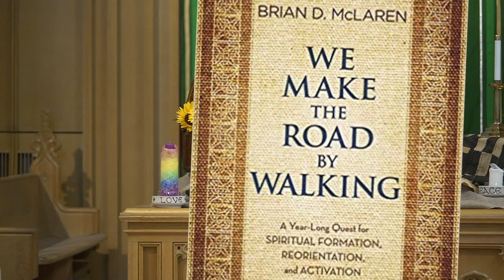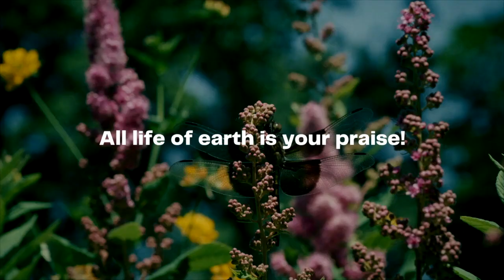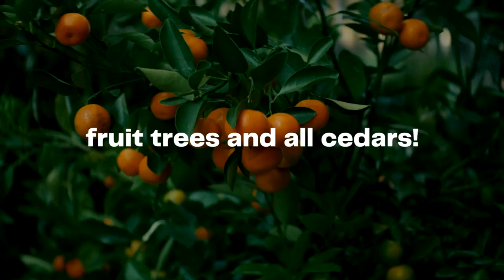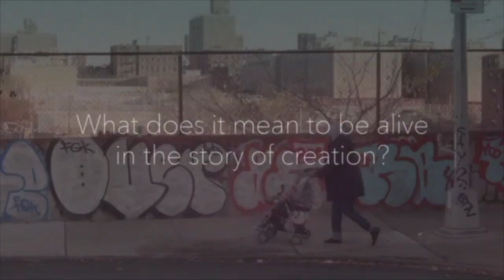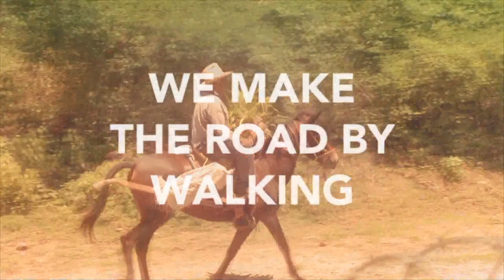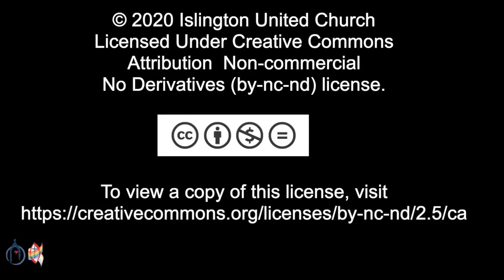Sunday Worship Service - August 30, 2020 at 09:30 AM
We Make the Road By Walking
Chapter 1 – Awe and Wonder

We are so grateful to be able to gather online for Sunday Worship Service. Please invite a friend to join you.

25 Burnhamthorpe Road
Toronto, ON M9A 1G9
CCLI# 11522136
OneLicense# A-722907